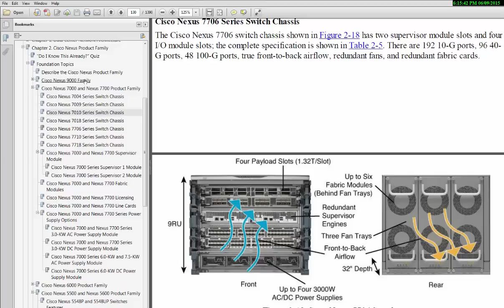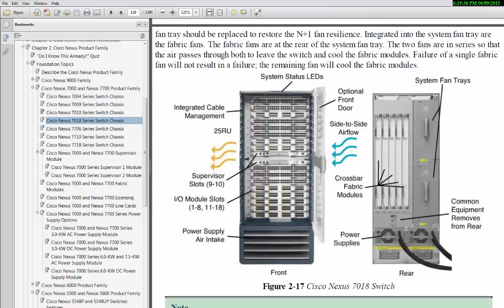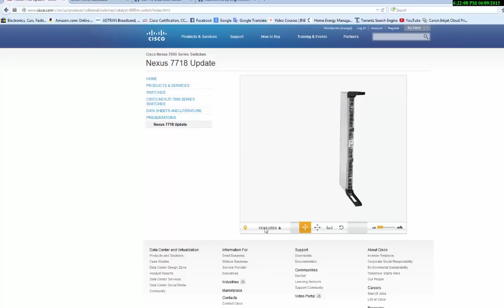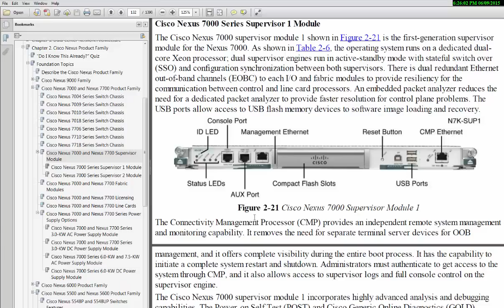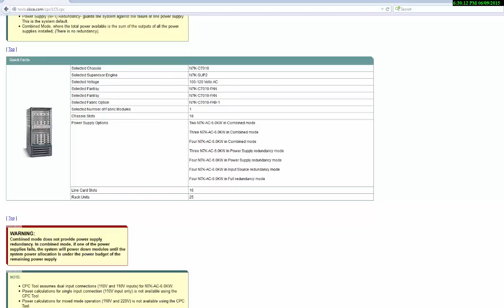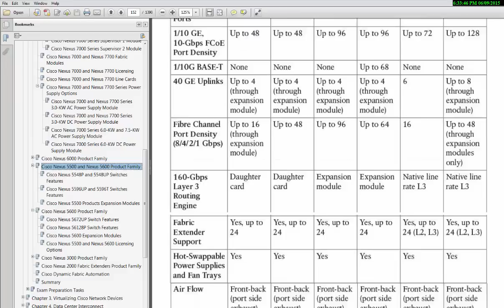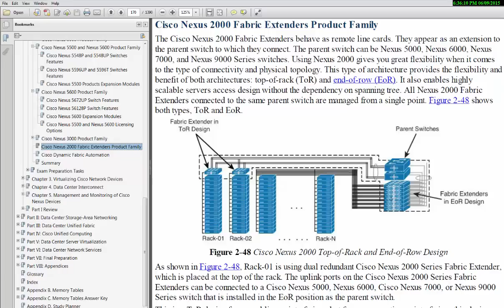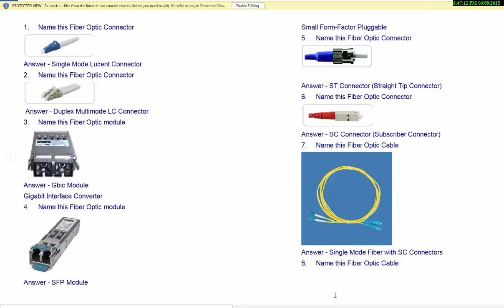CCNA DC| NXOS Family| 640-916 By Eng. Ammar Hanon-4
CCNA Data Center Nexus Family